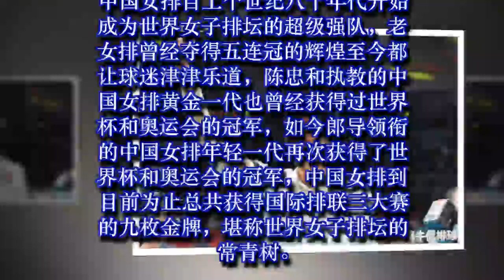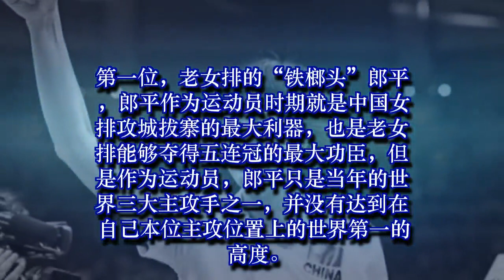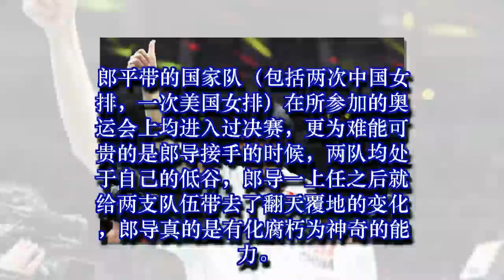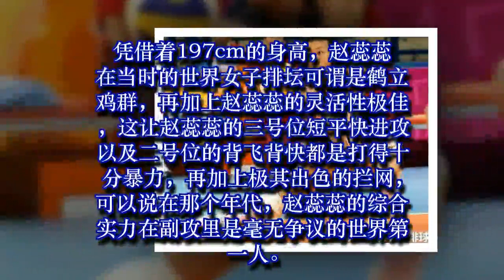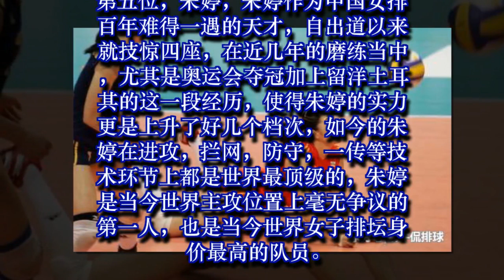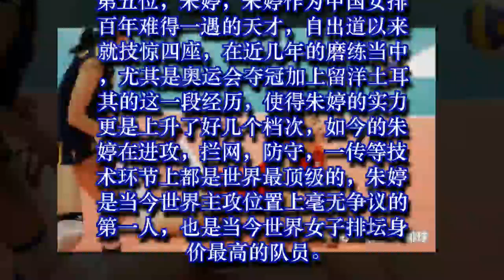盘点中国女排史上五大世界级天才球员，“铁榔头”郎平堪称传奇